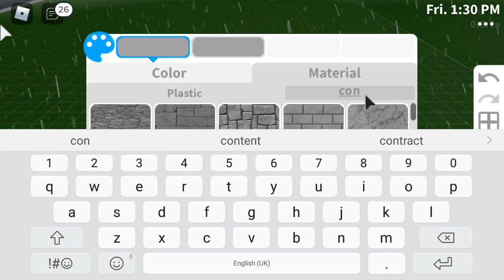26 July 2021